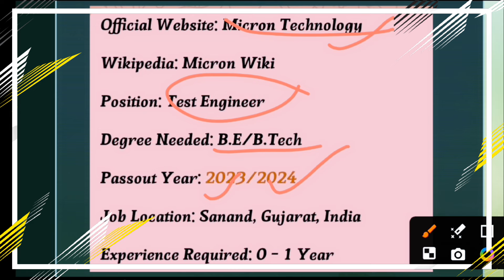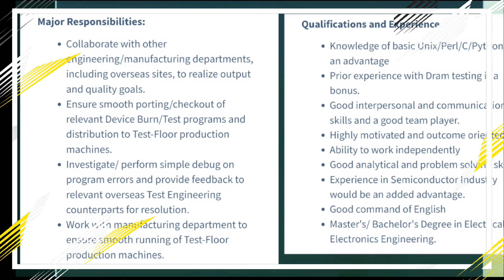MICRON TECHNOLOGY HIRING ANNOUNCED BATCH 2023- 2024 - MUST APPLY | OFF CAMPUS,DIRECT TEST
📌 Apply Now📌